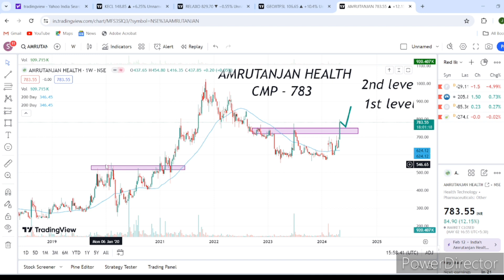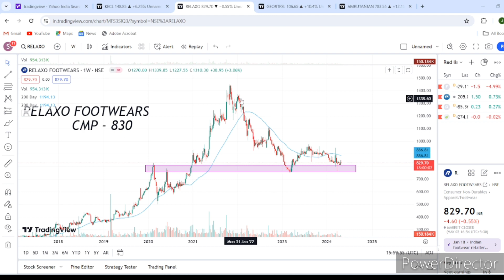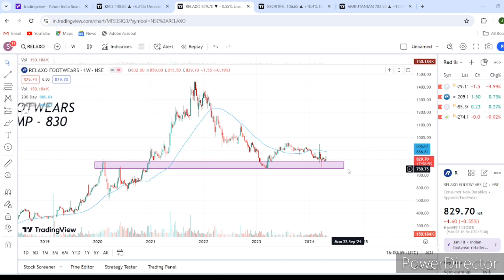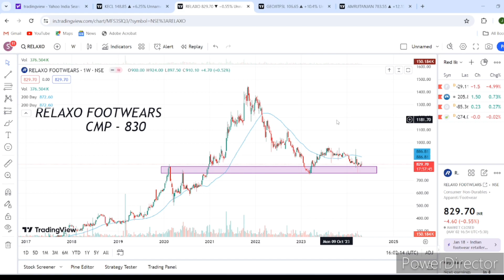AMRUTANJAN HEALTH CARE LTD / RELAXO FOOTWEARS LTD / BEST STOCKS 2024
AMRUTANJAN HEALTH CARE LTD
RELAXO FOOTWEARS LTD
Multibagger stock
multibagger stocks2024